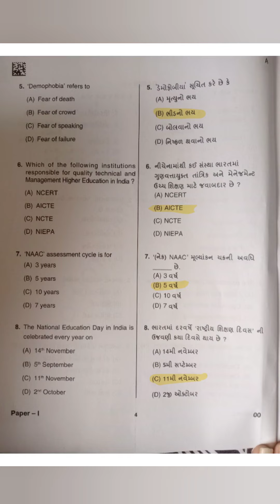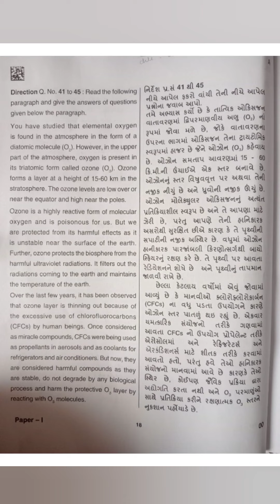Answer key|| GSET2023 || PAPER 1 ||Gujarat Eligibility Test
This is paper 1 of GSET2023...see and give answer in comments section